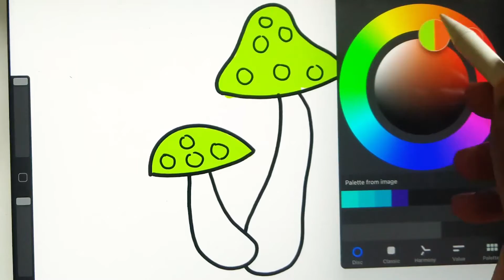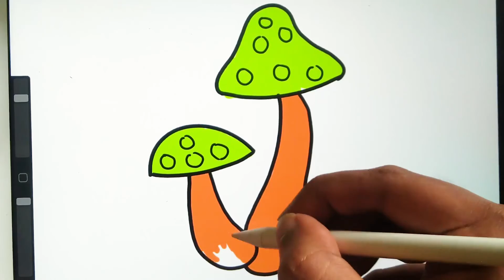Bolalar uchun oson qo'ziqorin chizish/Балаларға арналған оңай саңырауқұлақ суреті/easy kids drawing